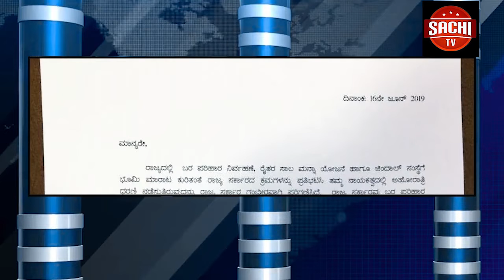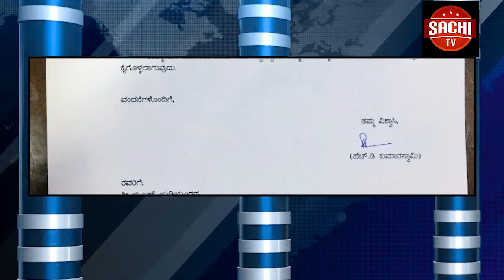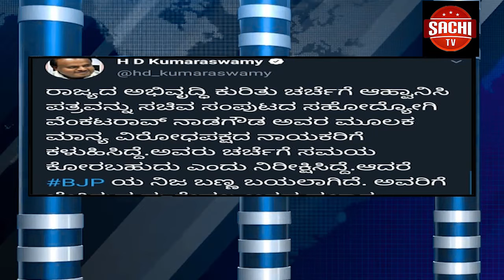ಶಾಸಕ ಡಾ.ನಾರಾಯಣ ಗೌಡರ ಬಗ್ಗೆ ಅವಹೇಳನಕಾರಿಯಾಗಿ ಮಾತನಾಡಿದ ಕೆ.ಬಿ.ಮಹೇಶ್, ಕೆ.ಸಿ.ಮಂಜುನಾಥ್, ಕೆ.ಆರ್.ರವೀಂದ್ರಬಾಬು